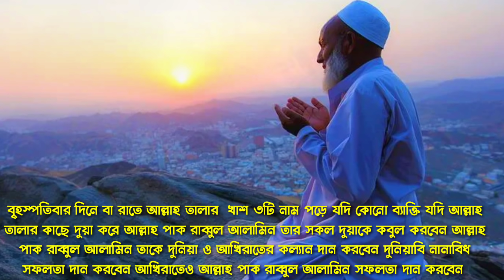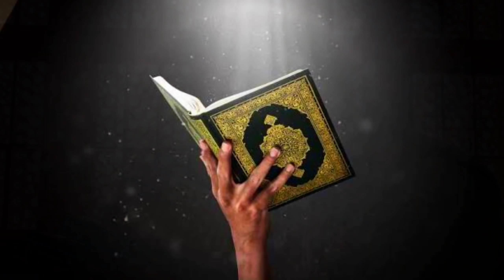বৃহস্পতিবার রাতে আল্লাহ ৩টি নাম পড়লে মনের আশা পূরণ হবে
বৃহস্পতিবার রাতে দোয়াটি পড়লে সাথে সাথে ফল পাবেন আশা পূরণ হবে
বৃহস্পতিবার রাতে ৩বার পড়ুন! আল্লাহর রহমত ও ভালোবাসা পাবেন || মনের আশা পূরণ হবে। আলোর পথ মনের আশা পুরনের দোয়া মিজানুর রহমান আজহারী মনের আশা পূরণ করার নামাজ ১০০% কার্যকরী আমল moner asa puroner amol jekono moner asa puroner amol মনের আশা পুরন হওয়ার আমল মনের আশা পুরনের আমল মনের আশা পুরনের তদবীর